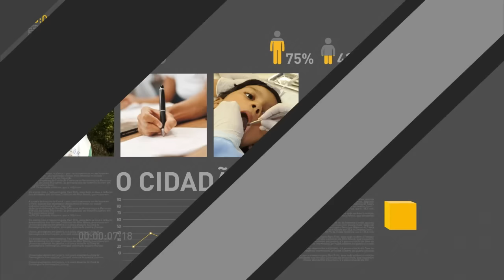Temer recebe presidente de Cabo Verde para conferência da Comunidade de Países de Língua Portuguesa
REPÓRTER NBR - 31.10.16: O Brasil sedia nesta segunda-feira (31), a 11ª Conferência de Chefes de estado e Governo da Comunidade de Países de Língua Portuguesa. Antes da cerimônia de abertura, o presidente Michel Temer recebeu pessoalmente o presidente de Cabo Verde, Jorge Carlos Fonseca.